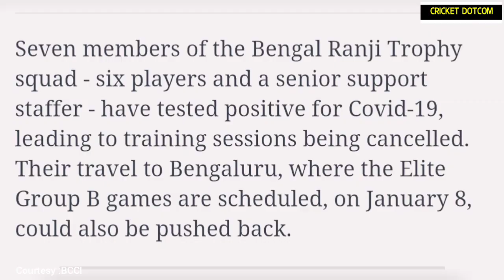7 താരങ്ങൾക്ക് കോവിഡ്😨 | കേരളത്തിന് BCCI സഹായം | RANJI PLAYERS COVID | SREESANTH | KERALA CRICKET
SREESANTH NEWS MALAYALAM